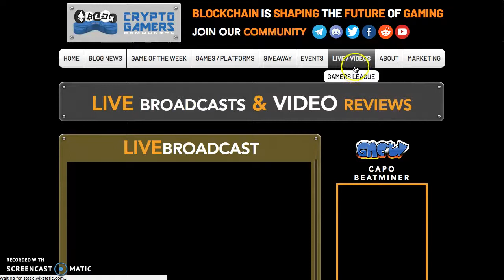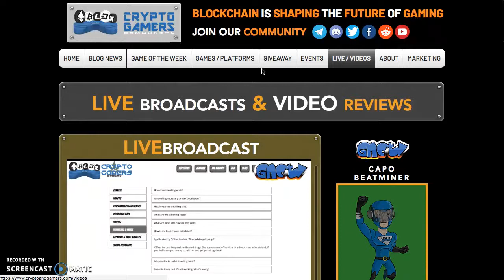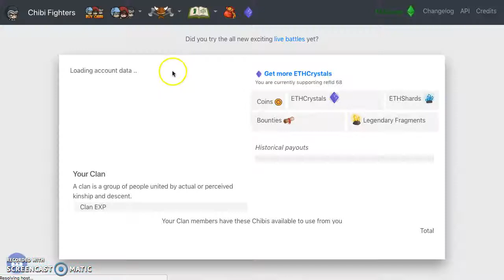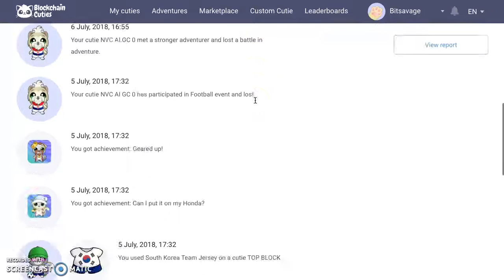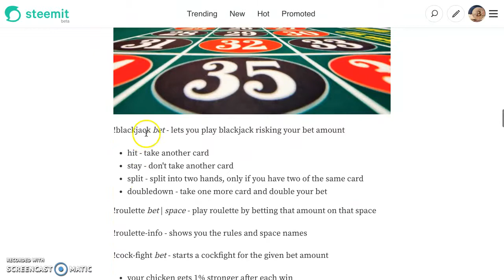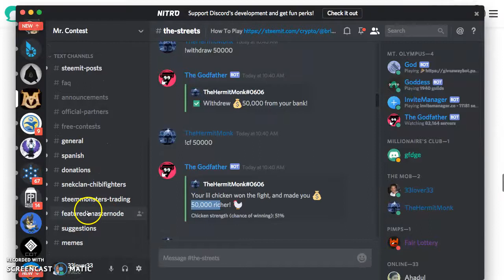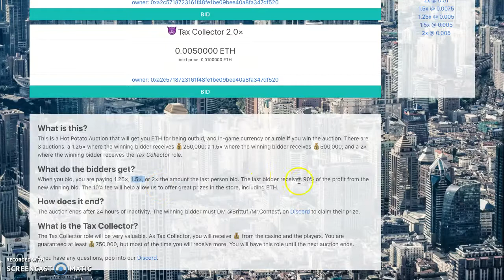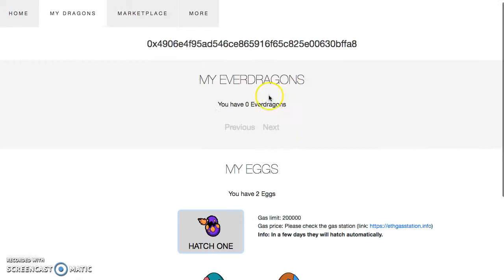**SUMMER GAME MASHUP: WIN REAL ETHER! - AIRDROPS, GIVEAWAYS & MORE! - PLAY OFF CHAIN GAMES NOW!**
BitSavage
BitCoinCoreAcademy
PhenomenalMark
FinancialFreedom
GenerationalWealth